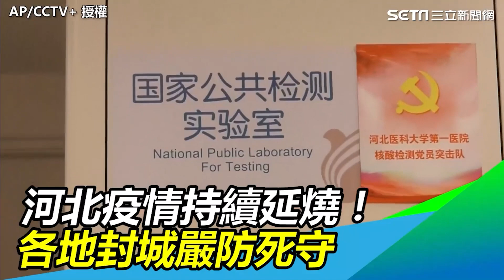上海突襲封城 民眾搶菜大打出手 情侶「一線之隔」【94要客訴】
友邦連結區